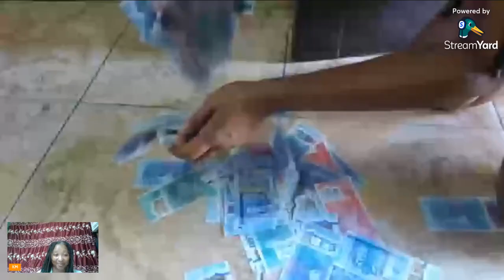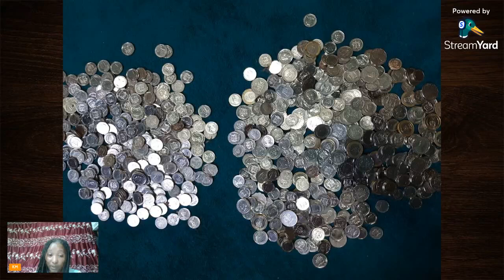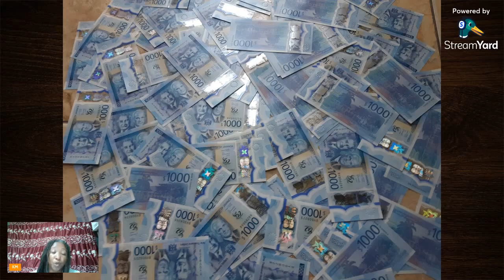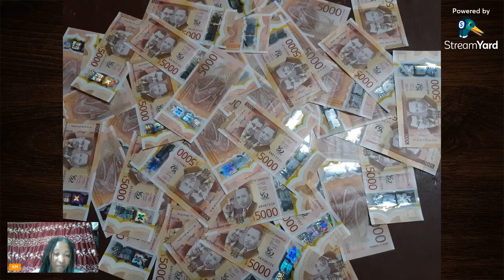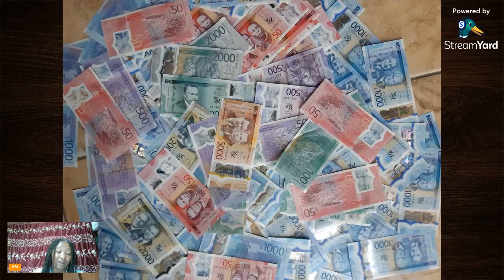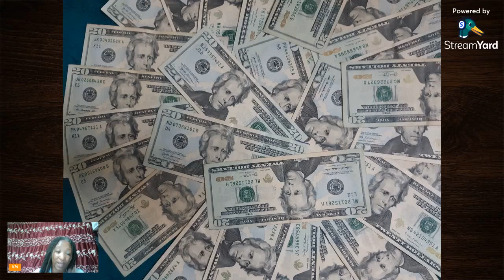How to Attract More Money in Your Life 10 Positive Steps to Have an Abundant Attitude Towards Money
Welcome to the channel where Kamau talk up di tings dem! If you want Jamaican storytime, Jamaica labrish, real talk, straight talk, yawd vibes, chat bout…yes, this is where we chat and laugh with real Jamaican stories from yard. Whether you’re a Jamaican at home or living abroad in the diaspora or a returning resident, It’s story time! Ask me anything. Tell me anything. Kamau won’t judge you.

• Facebook: Kamau A N Mahakoe; also Kamau Mahakoe

Kamau is available for:
• PEP and CSEC Mathematics classes (Portmore, Jamaica)
• Motivational presentations to groups of all ages
• Online Math tutoring
• Toastmaster services
• Keynote speaking for graduations, school events, and general functions

• Kamaudacity (humorous, interesting stories and life lessons)
• Kemet Maasai Academy (Mathematics and motivational videos for students of all ages)
• Kamau Mahakoe (features Kamau's collection of novels, anthology, and non-fiction)
• Vibrant Authentic Living (raw food, intermittent fasting, fasting, green juicing, natural living, etc)
• Can You Dig It? (features the Seventies era; cosplay)
• Do You Even Work Here? (Explores the ups and downs of different careers; cosplay)
• Mind Magic Mysticism (Kamau's unique spirituality and philosophy)

Kamau's Facebook Pages:
• Kamau A N Mahakoe
• Kamau Mahakoe
• Do You Even Work Here?
• Who Taught You How to Do That?
• Clean Up Your Act
• Mind Magic Mysticism

Find Kamau's books on Amazon.com here:

Kamau Mahakoe is the principal and co-founder of the Kemet-Maasai Academy, a primary-level institution, located in Portmore, Jamaica. An educator for over two decades with a specialty in Mathematics Education, Kamau is the 2014 recipient of the UNIA Marcus Garvey Centennial Award (Jamaica Chapter) for contribution to the field of Education. Kamau is a 2014 recipient of the prestigious “Outstanding Educator” award from the University of Chicago. She is a two-time Adult Champion in the Jamaica Library Service National Reading Competition. Kamau has also had over seven years’ experience as a journalist and feature writer. With over thirty published books and counting, Kamau gives voice to an authentic Caribbean experience while exploring themes that are universal and complex.

Books by Kamau Mahakoe:
· Barefooted and Clean: Thoughts and Inspiration
· I Love All My Wives
· Yellow and Me
· Prayer to the Motivator (finalist in the 2015 Burt Award for Caribbean Literature)
· I Choose My Men the Same Way I Choose My Jewellery
· The Student’s Master Plan: Hardcore Rules For A Lifetime of Success
· There’s Something You Should Know About Leroy
· Spotty Dopey
· The Fighter in the Family
· Good Morning, Mr. Daye!
· Landed Gentry
· Please Clear the Way and Let Me Pass
· Keep the Change
· The Untrained I
· Wait! Let Me Write That Down
· So, It Was You All Along!
· The Custodian of Thoughts
· Life is a Full-Time Job
· Ashley Smells Like Garbage!
· Don’t Look Down!
· I Understand Graphs! Volumes One, Two and Three
· The Garveyite – Workbooks One, Two and Three
· Prolific! How to Write Like a Master
· Ghosts Are Really Really Stupid
· A Thousand Sweet Needles
· Our Tenure of Sentience
· Teacher, Teacher
· Mother, Mother